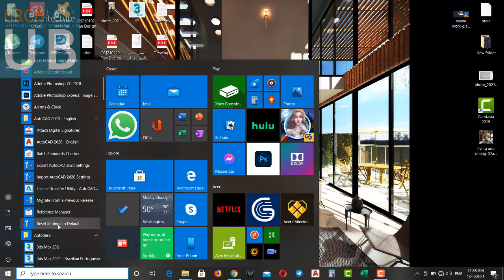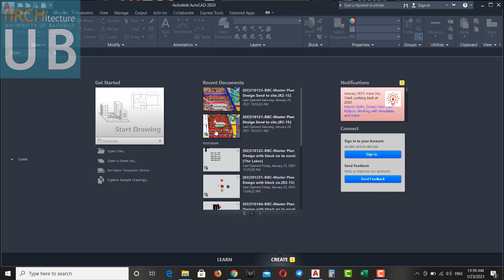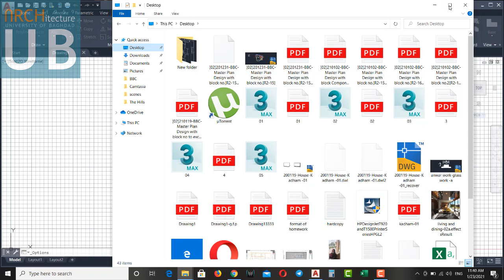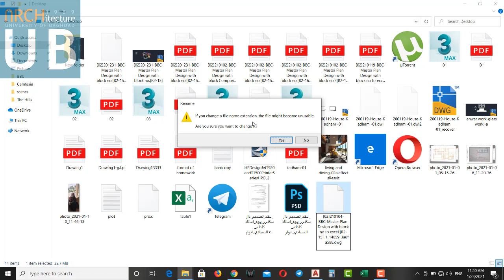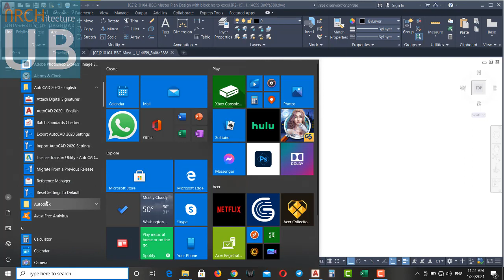Reset autocad to defult